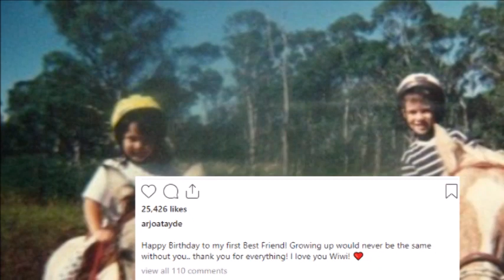PANUORIN !! MESHANE NI ARJO ATAYDE PARA SA BIRTHDAY NG KANYANG KAPATID NA SI RIA ATAYDE